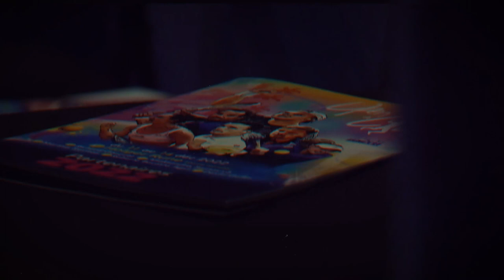Film Post Open de Caen 2022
Replongez-vous dans l'Open de Caen 2022 ! Dernière édition au Zénith de Caen, sacre de Holger RUNE, nouvelle pépite du tennis mondial et Martina TREVISAN, une édition historique !